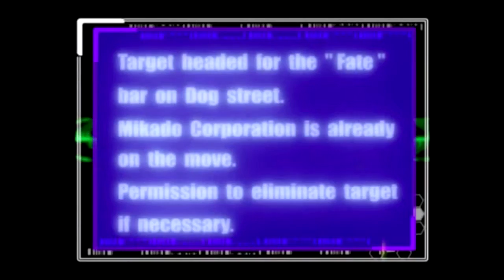Throwback Gaming - The Bouncer pt. 1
Ángel y Manuel juegan The Bouncer de Playstation 2 Donde Ángel tiene un viaje super nostálgico, y Manuel no para de señalar a Sora.